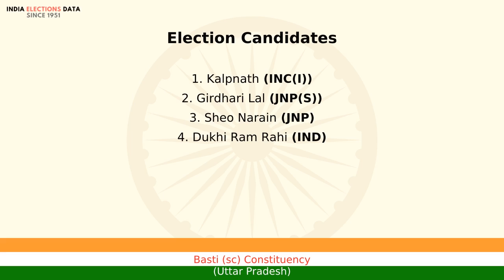Basti (sc) Constituency Uttar Pradesh loksabha Election Result 1980 Kalpnath INC(I)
loksabha election 1980 results, for Basti (sc) Constituency, Uttar Pradesh, where winner is Kalpnath, from political party INC(I). Watch the video to know more information about other candidates, voters count, etc.